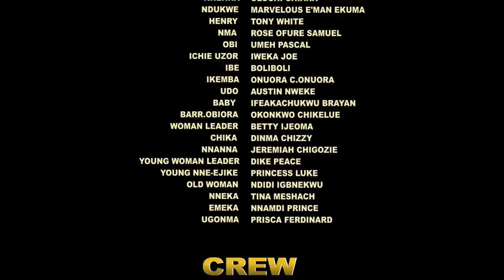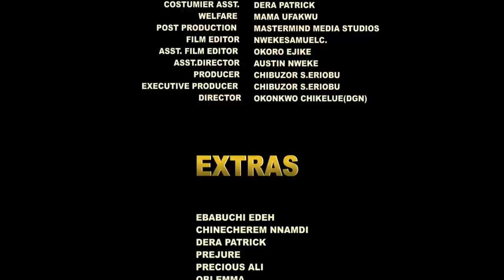From Poor Couple To Rich Couple Season 9&10 - New Movie' Mike Godson & Queeneth Hilbert 2022 Movie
TITTLE:: From Poor Couple To Rich Couple
STARRING:: Mike Godson & Queeneth Hilbert